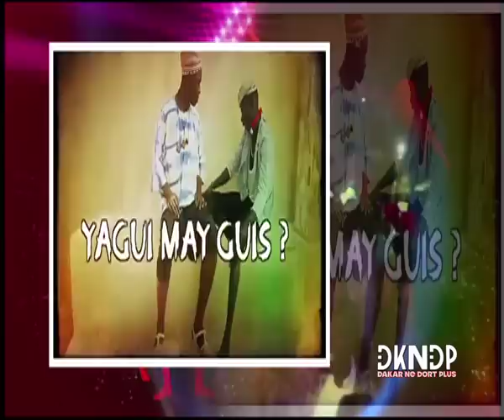DAKAR NE DORT PAS PLUS - VIDEO EXTRAIT - 01 Février 2019